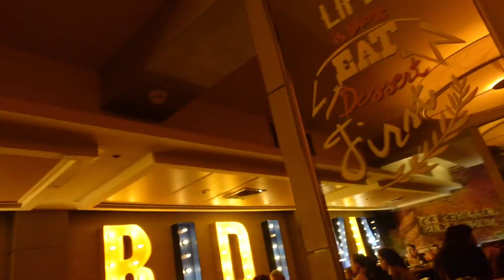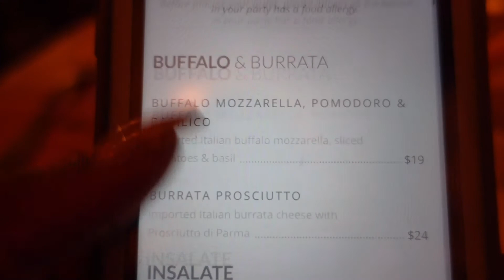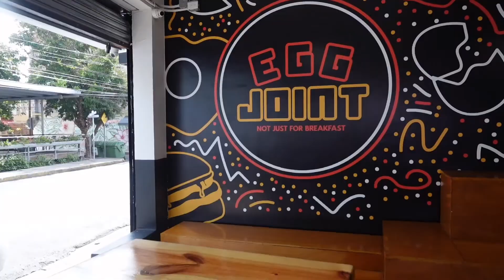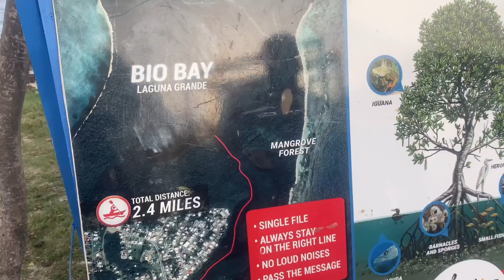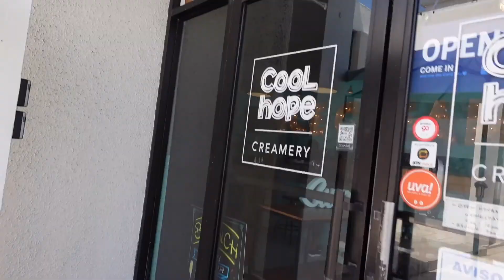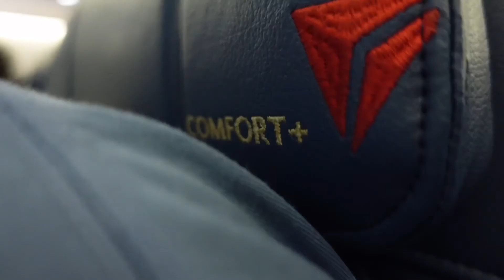Puerto Rico Vacation 2021 Travel Vlog | ATV’s, Cliff Jumping, Night Life, El Yunque & More! Part 2✨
Insta x @Indiababez
TikTok x @indiababez